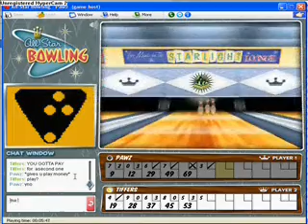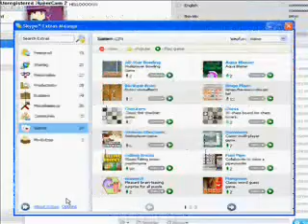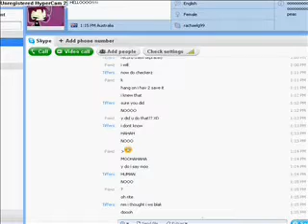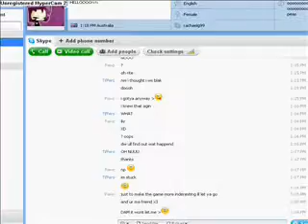Pawz and Tiffers Skype Stupidness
Yeah we were just being stupid XD i have a new intro yay i dont own gor or that clip but as you can see i failed XD